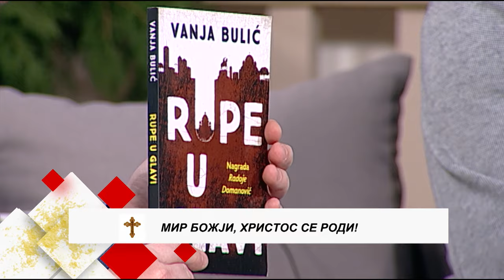Dušan Blagojević: Ukoliko ste usamljeni i nemate partnera, uradite OVO!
Emisija "Jutro na kvadrat" emituje se subotom i nedeljom na televiziji Studio B u terminu između 10 i 13 časova. U ovoj emisiji kolažnog tipa gledaoci mogu da saznaju šta javne ličnosti iz sveta politike, estrade, kulture i sporta misle o fenomenima koji odlikuju današnjicu, odgovaraju na pitanja o muško ženskim odnosima i temama koje se tiču modernog društva.

Gosti: Vanja Bulić (novinar i pisac), Dušan Blagojević (Blago za dušu), Nevena Šarčević (glumica), Ana Stojadinović (novinar i voditelj), Slobodan Ćustić (glumac)